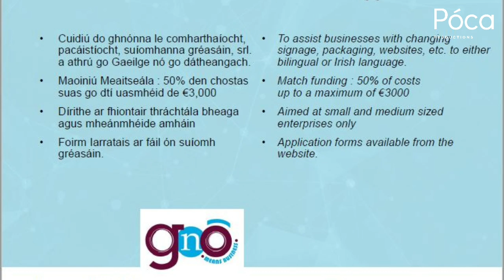Foras na Gaeilge Seisiun Eolais - Poca Production interview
Anna Ni Bhroin explains the role of Foras Na Gaeilge and the different supports available to those who wish to promote the use of the Irish language.